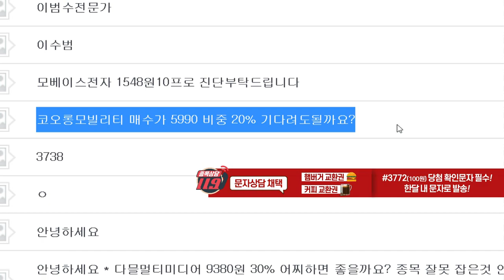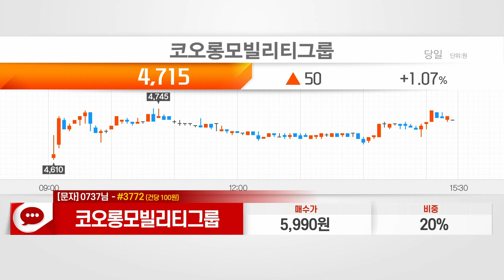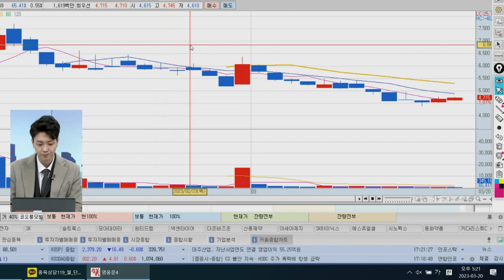코오롱모빌리티그룹(450140)_이수범 전문가_종목 상담 (20230320)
1) 문자: #3772 (유료 100원)
2) 유튜브: 이데일리TV 채널›생방송 채팅창